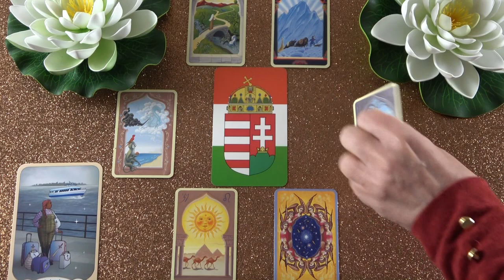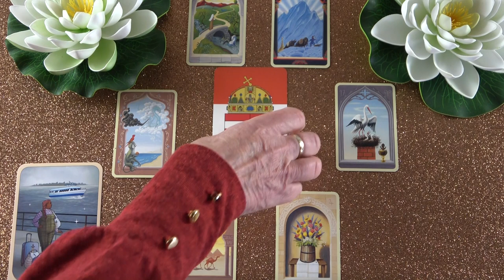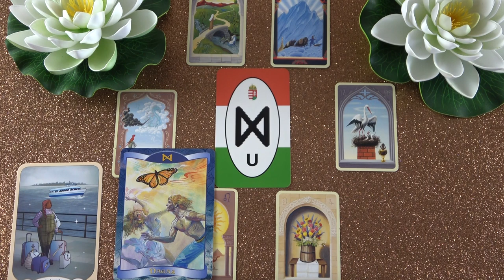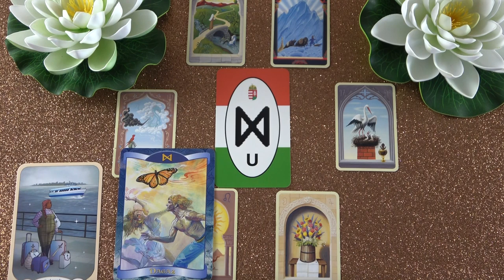Egy ajándékot kapsz és ő szeretne veled tisztázni valamit❣